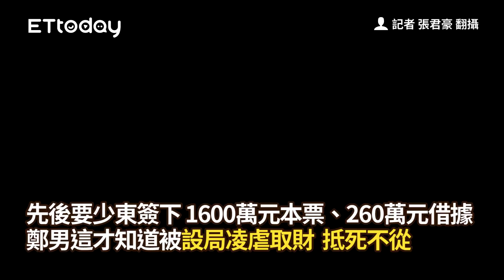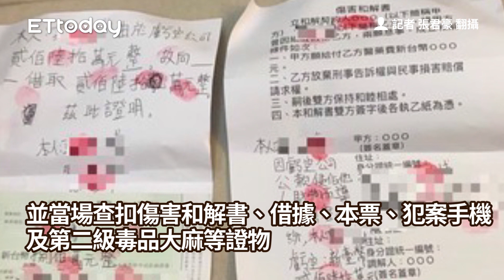建設公司少東遭押山區「打到像豬頭」 7煞逼簽1860萬本票再丟包